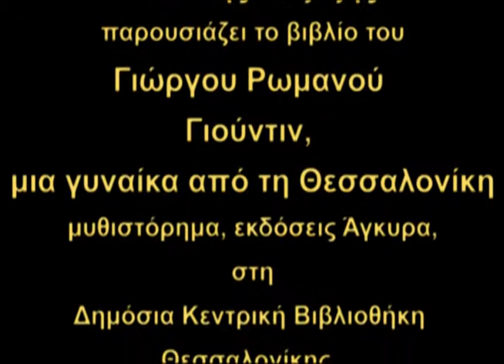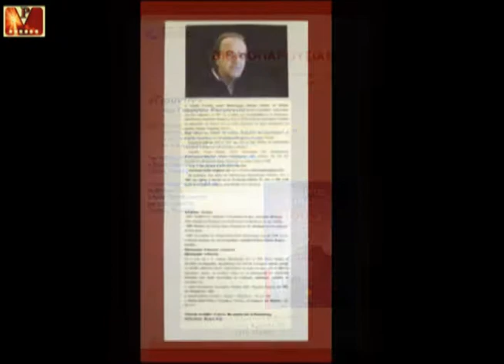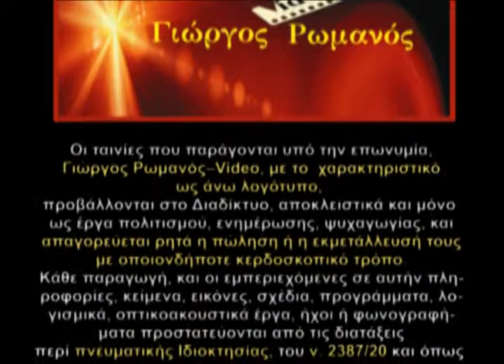Ρωμανός Γιώργος Γιούντιν Ιωάννης Καζάζης -Α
Ο Ιωάννης Καζάζης, καθηγητής φιλολογίας Α.Π.Θ., παρουσιάζει το βιβλίο του Γιώργου Ρωμανού: Γιούντιν, μια γυναίκα από τη Θεσσαλονίκη, μυθιστόρημα, σελ. 411, εκδόσεις Άγκυρα, στην Κεντρική Δημοτική Βιβλιοθήκη Θεσσαλονίκης, την Παρασκευή, 19 Απριλίου 2013, στις 8.00 μ.μ.
Την εκδήλωση συνδιοργάνωσαν η Κεντρική Δημοτική Βιβλιοθήκη Θεσσαλονίκης και οι εκδόσεις Άγκυρα. Για το βιβλίο μίλησε και η Λένα Παπαθανασίου, βιβλιοθηκονόμος. Συντονιστής ήταν ο δημοσιογράφος και συγγραφέας Στέλιος Λουκάς. Στο You Tube υπάρχουν και άλλα βίντεο με τους άλλους συντελεστές της εκδήλωσης.